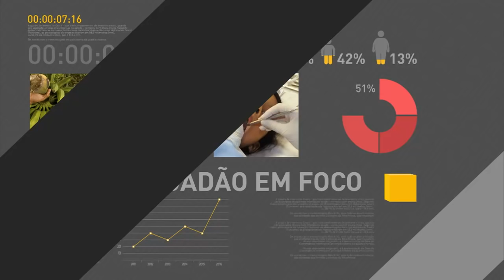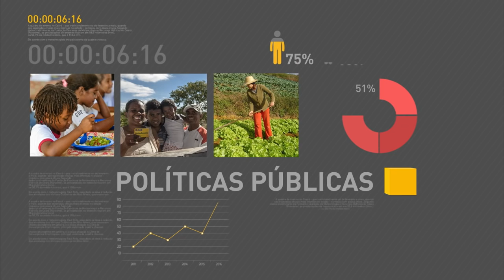Ministro da Fazenda detalha medidas para limitar gastos públicos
REPÓRTER NBR - 15.06.16: Nesta quarta-feira (15), o ministro da Fazenda, Henrique Meirelles, concedeu entrevista coletiva no Palácio do Planalto. Meirelles detalhou a Proposta de Emenda à Constituição (PEC), que altera o Ato das Disposições Constitucionais Transitórias e limitará os gastos públicos, caso seja aprovada pelo Congresso Nacional. Segundo o ministro, o Novo Regime Fiscal deverá durar 20 anos a partir de 2017.